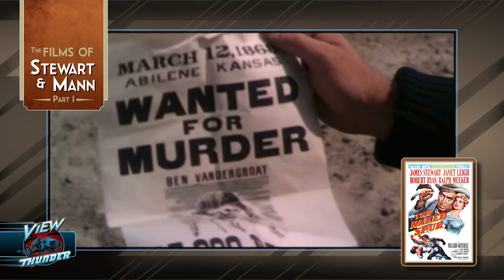James Stewart & Anthony Mann - PART 1 - Movie Reviews / Retrospective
In Part 1 of my retrospective on the films that actor James Stewart and director Anthony Mann collaborated on I cover WINCHESTER '73 (1950), BEND OF THE RIVER (1952), THE NAKED SPUR (1953), and THUNDER BAY (1953).

View Thunder episodes are designed with:

1) A Spoiler-Free review of the film up front.
2) Followed by a quick rundown and review of the Physical Media.
3) A Spoiler-Section with further analysis of my favorite parts of the film.

So if there is an episode for a film you haven't seen yet, rest assured that the first part of each episode will not ruin it for you. Once you've seen the movie come back and watch the rest of the review!